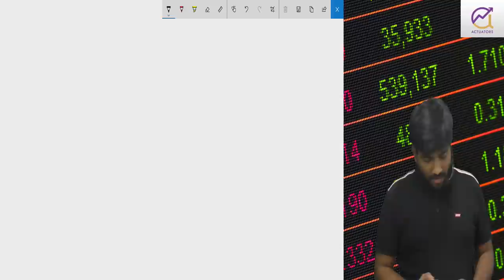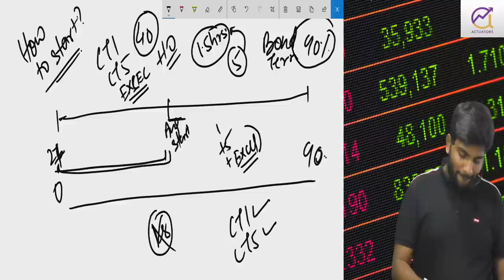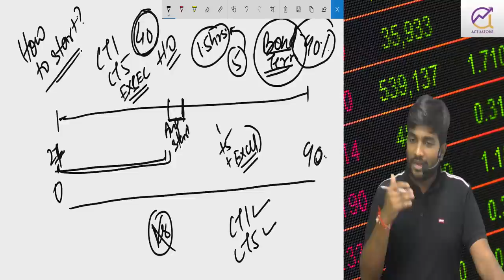CM1 Actuarial Mathematics | Ultimate Preparation Strategy | CA Praveen Patwari | IFoA | IAI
CM1 Actuarial Mathematics | Ultimate Preparation Strategy

This video was highly requested by the students. In this video sir has discussed the preparation strategy for passing actuarial mathematics paper in one go. Must watch this video for guidance regarding CM1 - Actuarial Mathematics